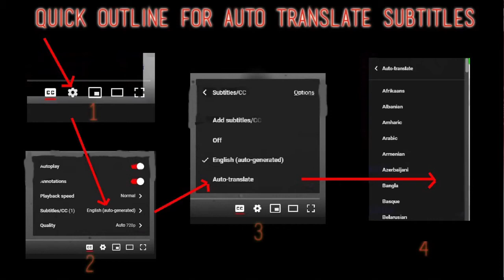Railroad man Song Reaction - Cyanide & Happiness - First Time Hearing - Requested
I React to Railroad man Song - Cyanide & Happiness

Javier, Rich, Jordan, James, Dorian, Eric H, Tim, Barahir, Brandon, AwokenKnight, Skoalman